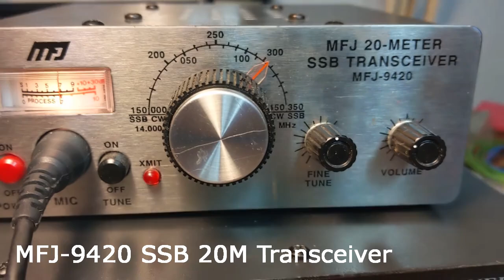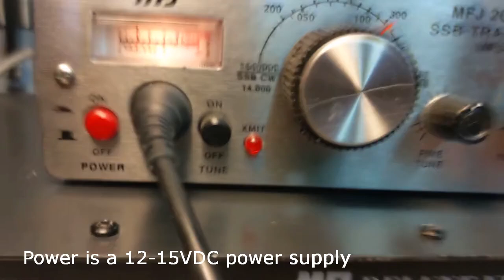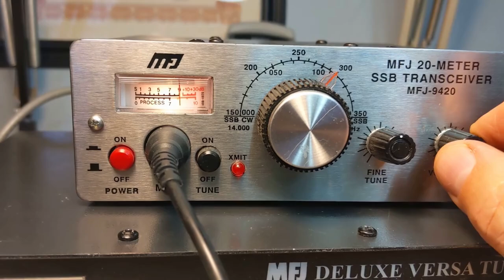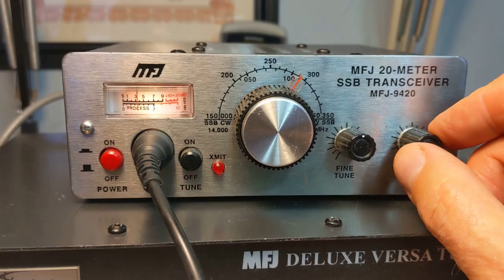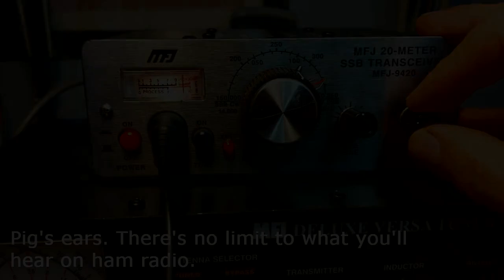MFJ-9420 20M SSB Transceiver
This little radio is a lot more than I thought it would be.
First, it's simple.  No AGC, no ALC, no noise blankers, no squelch, etc, just a VFO (tuning knob), volume, a fine tuner, and an available constant tone to make antenna tuning easy.
10 watts made a lot of contacts on test-drive day, and I got good signal reports from the other stations and had good audio on my end.
This also has a 1/4" headphone jack on the back, along with a CW key jack.  Any wall-wart style power supply works for this, as long as it's 12-15 VDC, at least 1.2 amps, with a 3.5mm plug, and a positive center pin.
To say I was impressed by this radio would be an understatement.